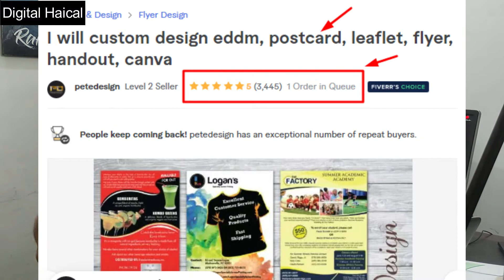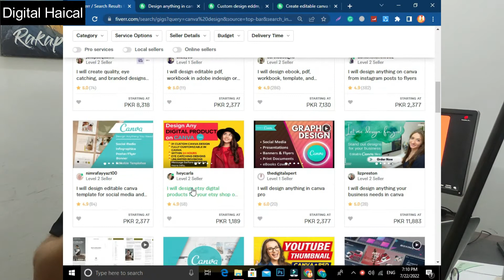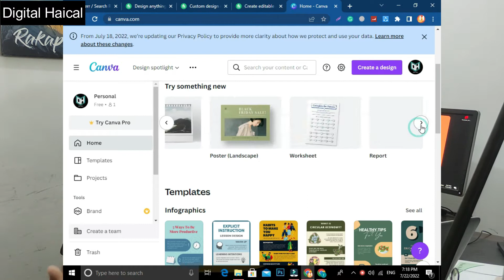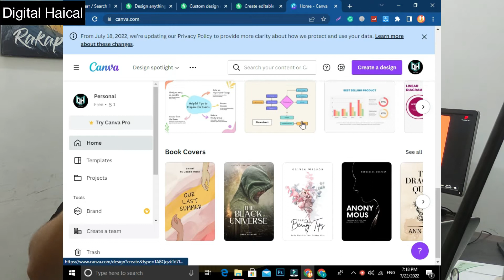Earn 5000 rupees daily on canva - Easy way to make money online for freelancers without skills